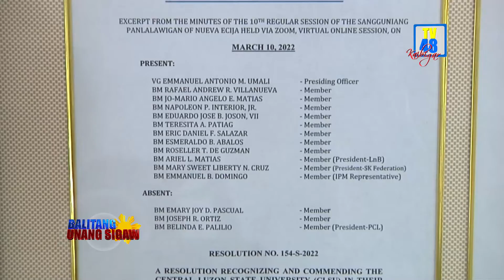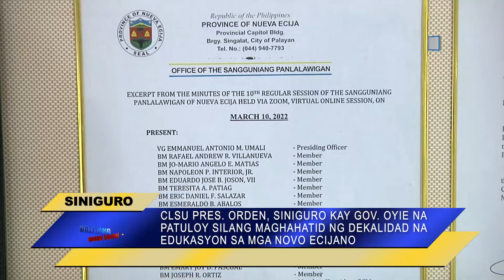CENTRAL LUZON STATE UNIVERSITY, GINAWARAN NG PAGKILALA NG PROVINCIAL GOVERNMENT NG NUEVA ECIJA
Central Luzon State University, ginawaran ng pagkilala ng Provincial Government ng Nueva Ecija dahil sa natanggap na international award

Binigyan ng pagkilala ng Provincial Government ng Nueva Ecija ang Central Luzon State University dahil sa natanggap na parangal bilang isa sa top Asian Universities sa Quacquarelli Symonds (QS) Asia University Rankings 2022 noong April 13, 2022, sa Sta. Rosa, Nueva Ecija.

Sa pamamagitan ng Resolution No. 154-s-2022 dahil sa kahilingan ni Governor Aurelio Umali sa Sangguniang Panlalawigan sa pangunguna ni Vice Governor Anthony Umali ay binigyang rekognisyon ang napakahalagang tagumpay ng unibersidad na mapabilang sa listahan ng mga nangungunang unibersidad sa asya.

Personal na tinanggap ni President Edgar A. Orden, kasama sina Dr. Armando N. Espino Jr., Vice President for Research and Extension, Dr. Ariel G. Mactal, Vice President for Business Affairs at Dr. Evaristo A. Abella, Dean ng College of Science at representative ni Dr. Renato G. Reyes, Vice President for Academic Affairs, ang dokumento ng rekognisyon mula kay Governor Oyie Umali.

Sa kanyang maikling mensahe ay sinabi ng gobernador na ang institusyon ay nakapag-produce ng maraming graduates na sa kasalukuyan ay nakapagbibigay na ng ambag at tulong sa iba’t ibang sektor ng lipunan na karapat-dapat din aniyang kilalanin sa lokal at internasyunal.

Sinabi din ni Gov. Oyie na ang parangal na nakamit ng CLSU ay dapat na ipagmalaki ng mga Novo Ecijano at dapat na ipagpasalamat na ang unibersidad ay bahagi ng lalawigan ng Nueva Ecija.

Nagpahayag naman ng kagalakan si CLSU President Orden dahil sa pagkakapasok ng kanilang unibersidad sa QS world ranking dahil sa buong Pilipinas ay labing dalawang unibersidad lamang aniya ang napabilang dito.

Sa pakikipag-usap sa gobernador ay nagpaabot ng pasasalamt si President Orden sa pamahalaang panlalawigan dahil sa rekognisyon at siniguro nito sa gobernador na magpapatuloy ang unibersidad sa pagbibigay ng dekalidad at mataas na antas ng edukasyon para sa pag-unlad ng mga komunidad at buhay ng marami pang Novo Ecijanos.

Masaya ding ibinahagi ni President Orden na muling tatanggap ng prestihiyosong pandaigdigang parangal sa Times Higher Education world ranking ang CLSU sa Sweden sa April 27, 2022.— Ulat ni Jovelyn Astrero